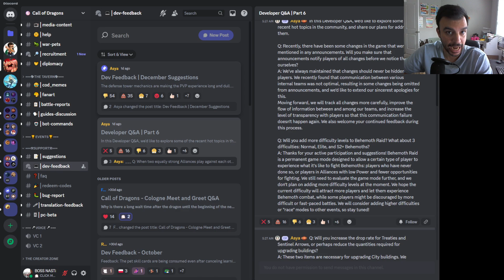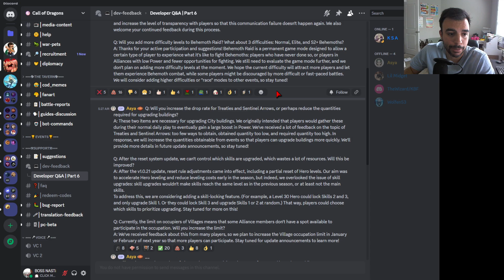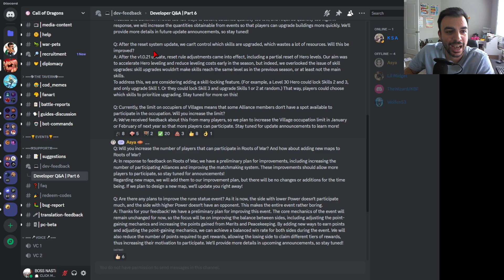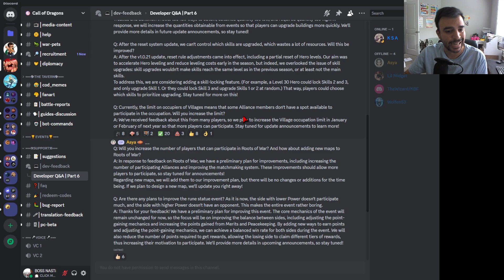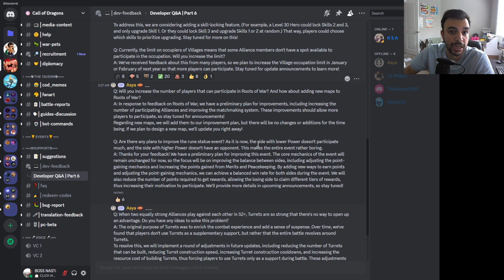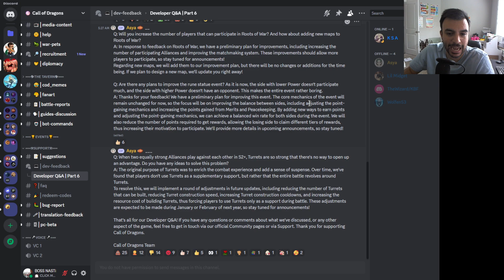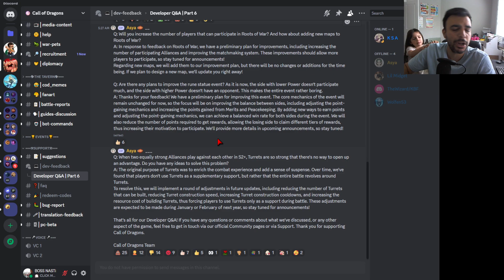New Developer Q&A #6! Promises To Include ALL Changes in Announcements! | Call of Dragons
Welcome back CoD Fam :). Today's video for Call of Dragons shows & talks about the recent developer q&a #6 that provide us deeper insight in to suggestions submitted to their team.

*TAGS*